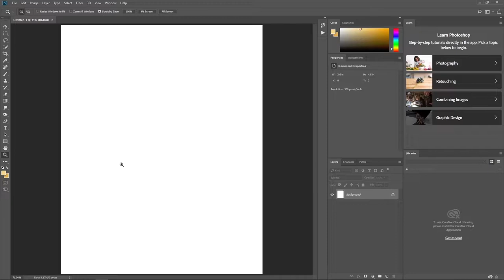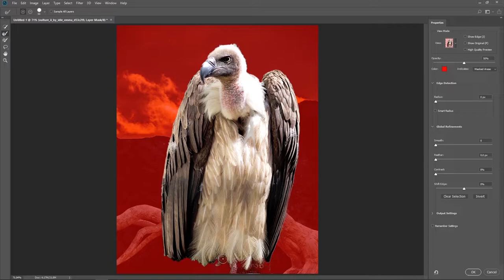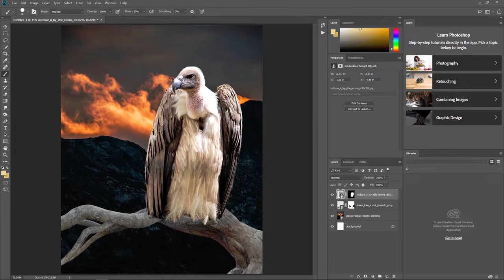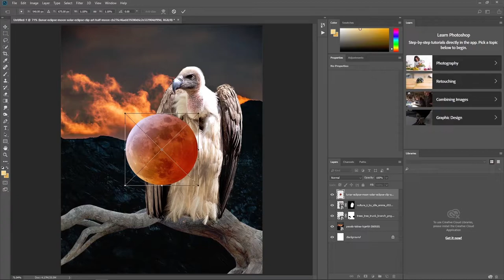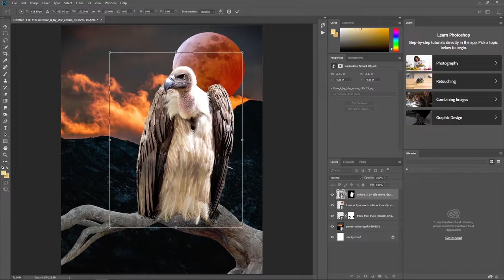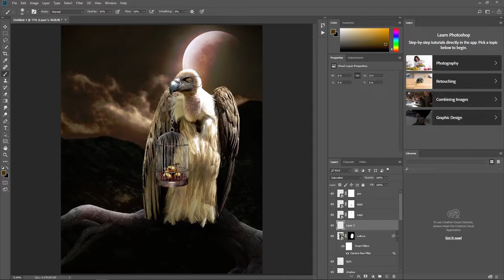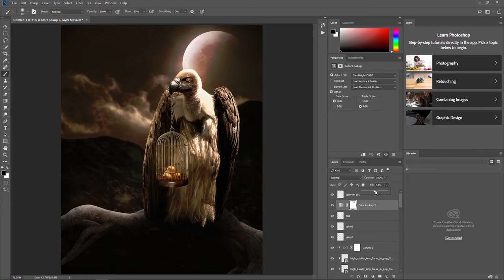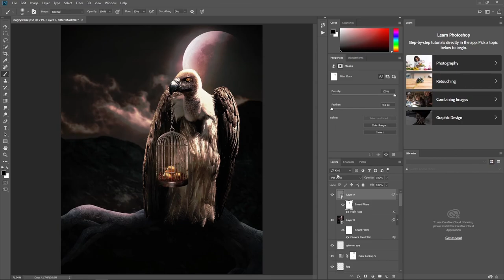Vulture Photoshop Manipulation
In this episode I will show you how I created a vulture watching over the dark passage and guarding his golden eggs ;)

I hope u enjoyed my Vulture Photoshop Manipulation, as much as me making that tutorial.

TUTORIAL FOR LEARNING PURPOSES ONLY - NOT FOR COMMERCIAL USE.

Shortcuts keys I used:
'Alt Layer'  grey filled layer for dodge and burn
'Shift ctrl alt e' at the end for camera raw filter adjustments
'Ctrl T' for transformation